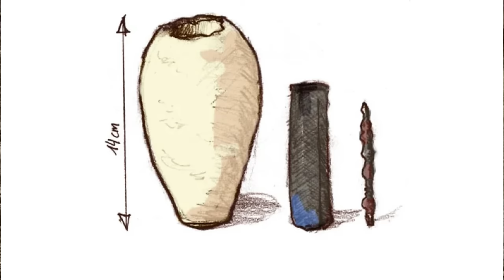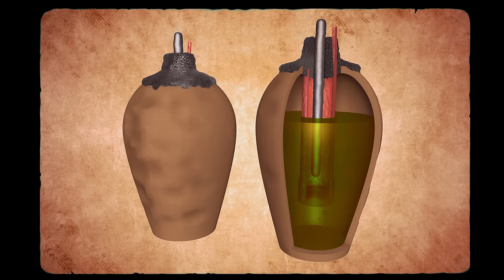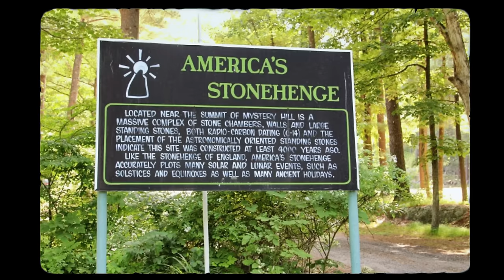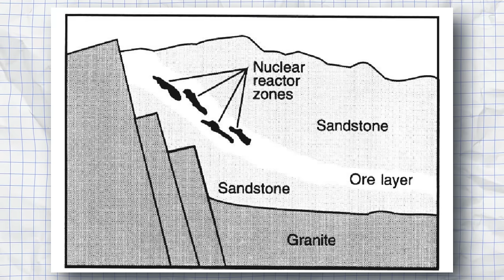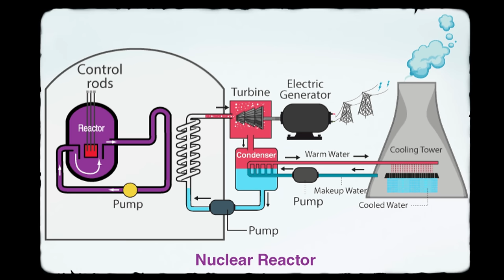25 Bizarre Things Found on Earth We Still Can’t Explain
Here’s 25 BIZARRE Things Found On Earth We Still Can't Explain!. Uncover mysterious phenomena and bizarre occurrences that defy explanation, taking you on a captivating journey into the unknown!

Unlock the mysteries of our planet with this intriguing video on "25 BIZARRE Things Found On Earth We Still Can't Explain!" Join us as we delve into the enigmatic realms of the unexplained, showcasing peculiar phenomena that baffle scientists and leave us in awe. From mysterious structures to bizarre natural occurrences, this compilation will keep you on the edge of your seat.

Chapters:
0:00 - Intro
0:38 - The Loki buckle
1:36 - Saqqara Bird
2:28 - Ancient planes
2:49 - The Baghdad Battery
3:57 - Patom crater
5:05 - Nazca lines
5:52 - Mystery Hill
6:43 - The face in the rock
7:19 - Gobekli Tepe
8:11 - Ica Stones
9:09 - Guatemala stone head
9:54 - Skara Brae
10:28 - Angkor
10:56 - Kites
11:39 - Ggantija temples
12:28 - Sanxingdui artifacts
13:12 - Unexplained Royal burial
13:44 - Man “E”
14:14 - Cannibals
14:49 - Massacre at Sandby Borg
15:40 - The Spheres of Costa Rica
16:22 - Hobbits
17:08 - Crystal skulls
17:44 - Wooden arm in a well
18:13 - Natural nuclear reactor